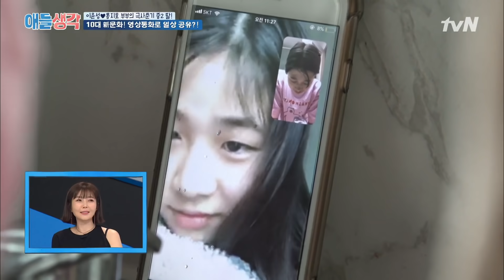[애들생각] 요즘 애들 문화 어렵다😂 영상통화로 일상 공유하는 10대들 | EP01-05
애들생각 EP1 #05
어쩌면 컬쳐쇼크 양치X세수법 (ft.영상통화)

tvN 애들생각(2019):
10대에 들어서고 갑자기 변한 내 아이! 부모로서 도무지 이해할 수 없다...? 사춘기 자녀의 민낯 100% 일상 대공개! 관찰 카메라를 통해 부모와 자녀의 일상을 살펴보고 또래 10대들의 생각을 들어본다! 스튜디오에서 펼쳐지는 ′부모 vs 10대 패널′의 불꽃 튀는 토크 썰전!!